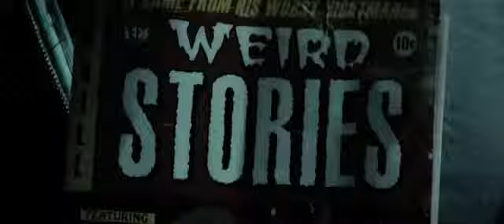Altitude Official Trailer